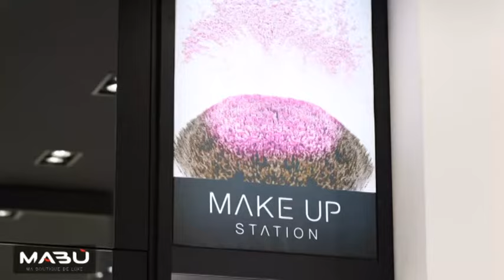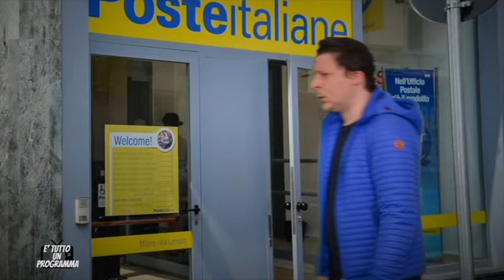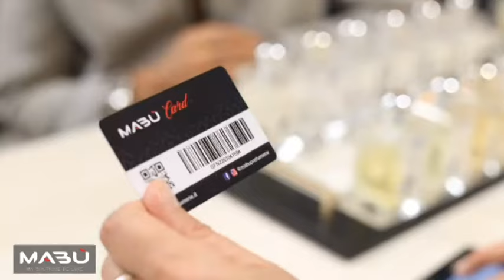Manredi Di Liberto in: É tutto un programma | Prima Puntata 27/10/2022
La prima puntata di “È tutto un programma” con Manfredi Di Liberto e con la partecipazione di Salvo La Rosa.
Seguiteci  anche in TV su TGS (c.12 del d.t. in tutta la Sicilia) e su RTP (c.19 del d.t. per Messina e provincia).